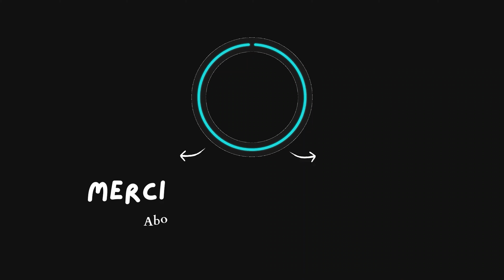Faire un devis légal en moins de 10 minutes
Vous voulez apprendre à faire un devis légal en moins de 10 minutes, cette vidéo est faite pour vous ! A la fin de cette dernière vous saurez tout sur le devis et sur ses mentions obligatoires depuis la loi Hamon de 2014